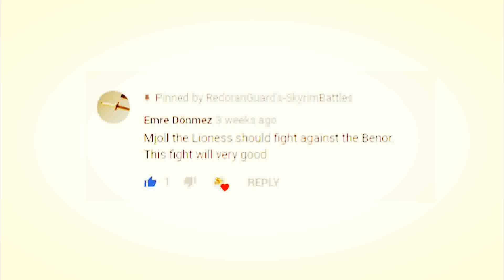Skyrim Battles - Mjoll the Lioness -Vs- Benor [Legendary Settings]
the channel's main Google+ page for polls, pictures, and other updates!